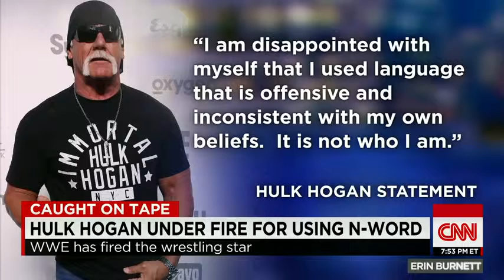CNN News July 26 2015 Hulk Hogan heard saying the n word on tape